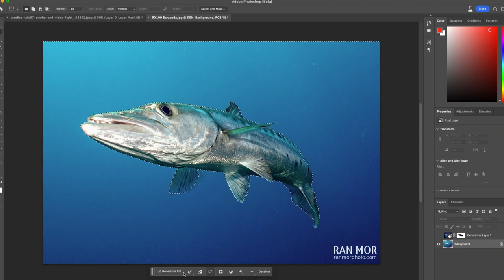Photoshop 2023 new AI features applied to underwater photography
I took one of Ran's Baraccuda shots and got some lovely results on the new photoshop Beta.